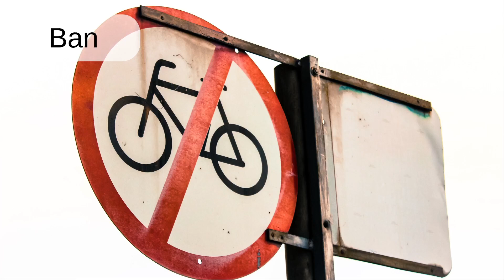Ban: Word Pronunciation - Read Along (Australian Accent) Picture Dictionary English